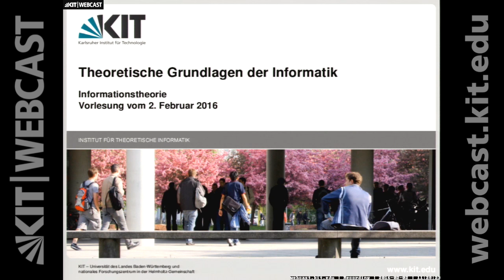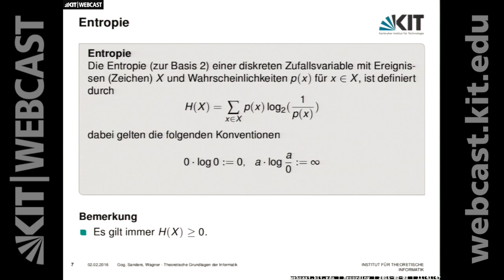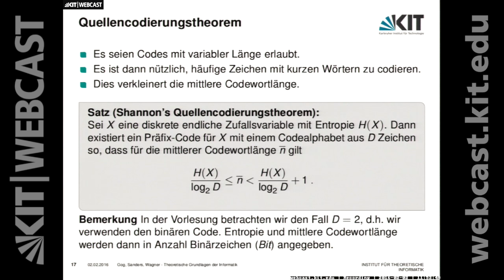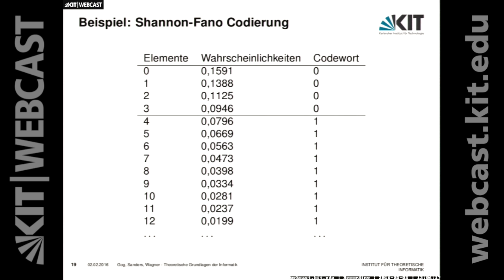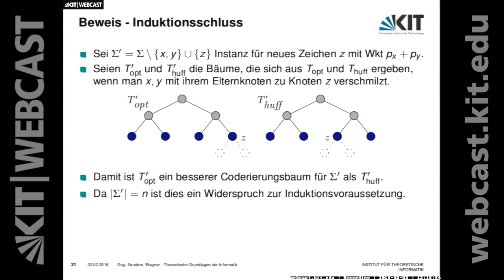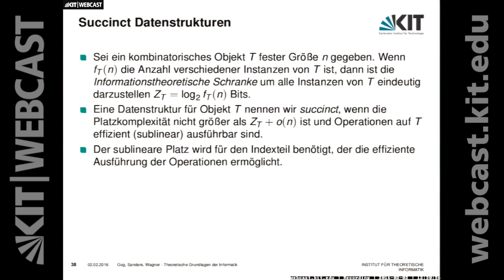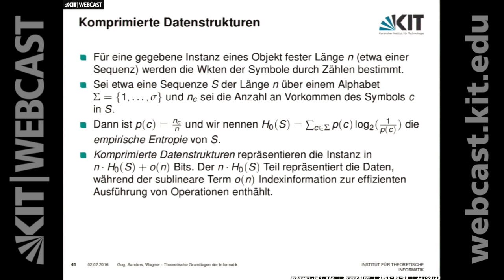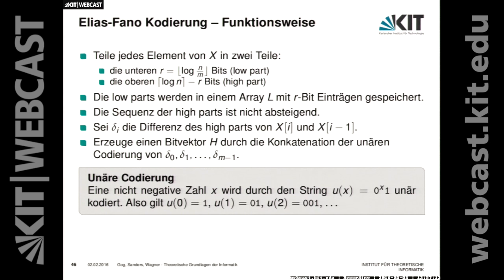23: Entropie, Codierungsbäume, Quellencodierungstheorem, Shannon-Fano Codierung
0:00:00 Starten
0:00:42 Thema dieses Kapitels
0:04:32 Information
0:09:03 Wiederholung: Rechenregeln Logarithmus
0:11:49 Entropie
0:13:45 Bemerkungen zur Entropie
0:15:22 Entropie einer Münze mit Wkt p für Zahl
0:16:01 (Platzsparende) Codierungen
0:16:48 Codierungsbäume
0:19:51 Beispiel
0:20:57 Präfix-Codes
0:21:43 Beispiel
0:23:16 Quellencodierungstheorem
0:24:48 Quellencodierungstheorem-Beweis
0:34:37 Shannon-Fano Codierung
0:37:33 Codierungsbaum Shannon-Fano
0:37:46 Bemerkung
0:38:17 Beispiel: Shannon-Fano Codierung
0:38:36 Beispiel: Huffman-Codierung
0:40:41 Huffman-Codierung
0:41:28 Optimalität der Huffman-Codierung
0:41:37 Vorbereitendes Lemma
0:42:44 Vorbreitendes Lemma: Beweis
0:47:00 Beweis-Induktionsschluss
0:51:00 Nachteile der Huffman-Codierung
0:52:49 Lauflängenkodierung
0:59:53 Succinct Datenstrukturen
1:05:59 Bitvektoren mit Zugriff und Rank Operation
1:14:23 Komprimierte Datenstrukturen
1:16:32 Komprimierte Datenstrukturen: Wavelet Tree
1:26:49 Elias-Fano Kodierung

Dozent: Dr. rer. nat. Simon Gog | Karlsruher Institut für Technologie (KIT), Institut für Theoretische Informatik